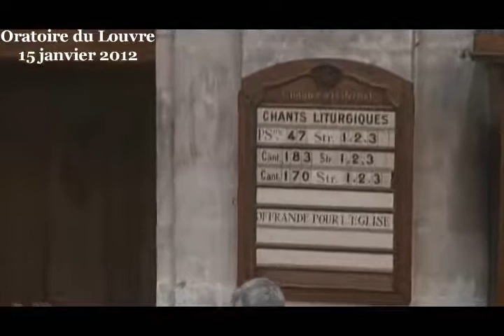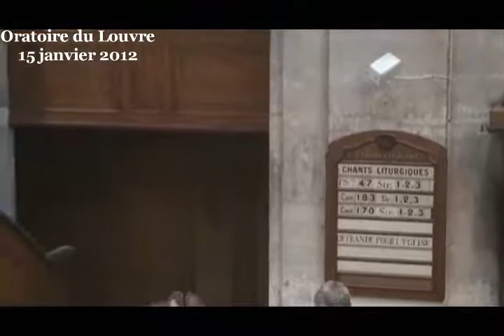Les œuvres d'une foi passionnée ( Matthieu 5:13-16 ; Jacques 2:14-26 )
Culte du dimanche 15 janvier 2012 à l'Oratoire du Louvre
prédication du pasteur James Woody

Chers frères et sœurs, en période de crise, chacun ressent un fort besoin de sécurité. Chacun cherche à ne pas trop perdre dans l'histoire, à ne pas perdre un « A » de plus. Chacun cherche à préserver ses acquis, à se préserver, à ne pas disparaître corps et biens. Le religieux peut alors être un recours parce que le fait d'être croyant étant souvent assimilé au fait d'être préservé des difficultés, des affres de la vie quotidienne en offrant une grande stabilité. La foi devient alors une sorte de valeur refuge. Et cela se traduit par deux attitudes qui sont deux lignes de défense le protectionnisme et l'intégrisme, deux attitudes qui me semblent récusées par Jacques.
Protectionnisme

La première manière est de se protéger aux frontières, de faire preuve de protectionnisme, d'endosser une carapace qui nous préservera des risques externes. On arrête les échanges car l'extérieur est nécessairement le lieu de la menace. On déroule le fil barbelé, on se pare d'un cœur de pierre, on s'insensibilise vis-à-vis de l'extérieur. On crée un cocon au sein duquel il ne pourra rien nous arriver, une sorte d'abri dans lequel on se calfeutre. Ce repli sur soi est destiné à se défendre des agressions qui pourraient nous ôter nos richesses, notre identité ou, dans une moindre mesure, nous égratigner. On dresse des barrières douanières aussi infranchissables que possibles pour assurer une paix intérieure.